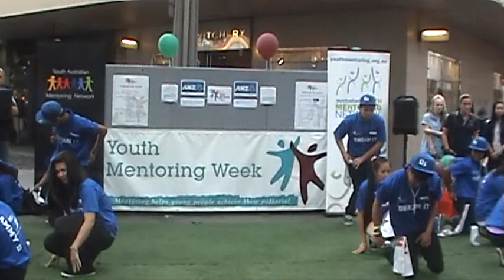Youth Mentor week - Dream It Crew